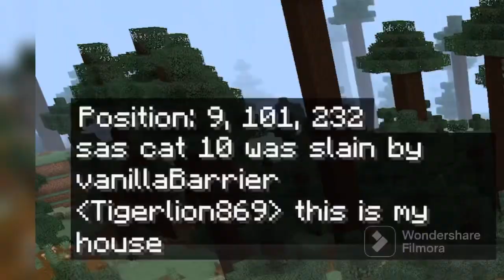The SMP| Episode 4 Logs and luck (old)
In this episode,we introduce a new member.